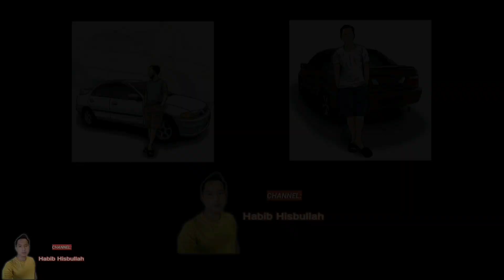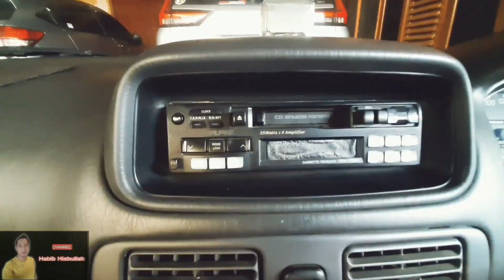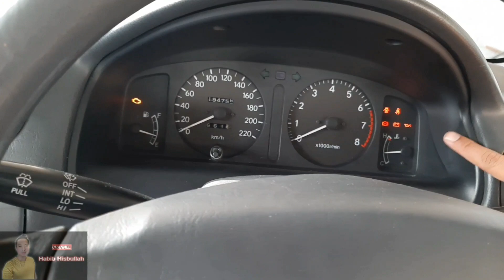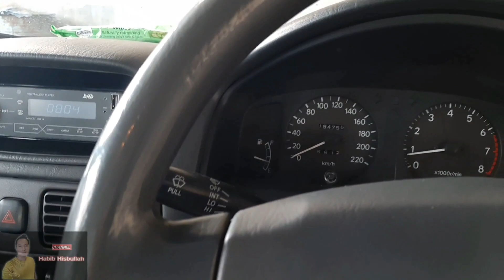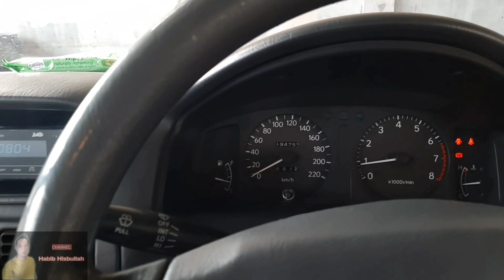Allnew Corolla AE112 mobil mewah dijamannya | 1800cc paling irit | XLi | dijual!!!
Bismillah, Dijual!
Sedan klangenan, pemakaian pribadi (BUKAN Calo/ Makelar)

Toyota Allnew Corolla '99
AE112 1.8 XLi (Abu-abu metalik)

- Kondisi:
istimewa, cat 99% ori pabrikan, 1% spet wajar, mobil sangat terawat dari baru, tangan kedua dan atas nama
- servis rutin di Nasmoco Janti
- kelengkapan:
STNK, BPKB, Copy Faktur Asli, Invoice Track Record Servis Nasmoco, Manual book
- Pajak On Panjang bulan 12, kaleng 2024
- Ban kondisi 95% (ke-4 nya)
- Velg standar bawaan mobil R14 PCD 4x100 Lebar 5,5"
- Mesin halus, masih segel belum pernah di bongkar sama sekali
- Interior Rapih
- Intake Air Flow baru
- Aki baru
- Jok masih original, dicover dari baru
- Tape Alpine ori bawaan mobil dari baru, masih normal
- kelistrikan, panel2 indikator normal semua, elektrik mirror, power window normal semua, lancar
- AC sangat dingin (otomatis fan tentu nya masih berfungsi ya dengan baik)
- Kaki-kaki nyaman, aman, senyap
- defogger depan belakang masih berfungsi normal
- Wiper lancar, normal

Overall mobil masih standar bawaan pabrik original Toyota, sangat enak dan nyaman, buat yg tau barang saja, dan khusus pemakai

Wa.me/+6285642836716